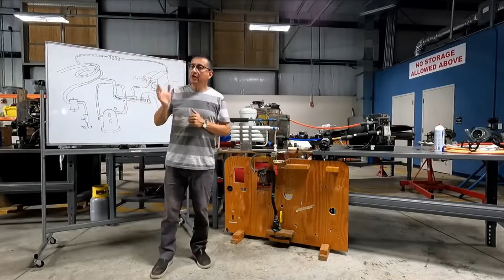The Best Marine Chiller Systems Explanation